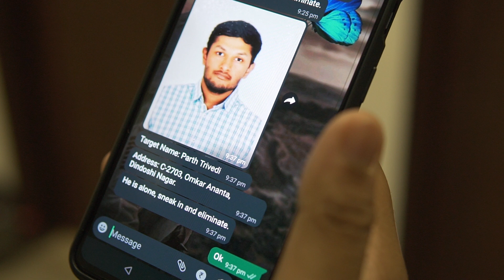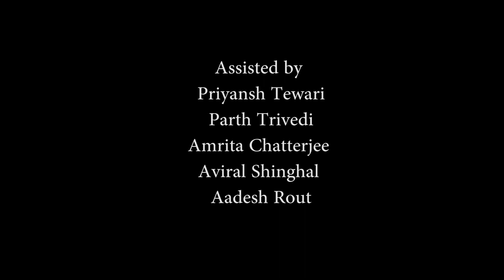C - 2704 | Short Film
C - 2704

Hitman's work day went wrong.

Rohan Bakshi

Cinematography by
Mayank Sojitra

Cast
Anirudh Deshpande
Parth Trivedi
Adesh Rout
Priyansh Tewari